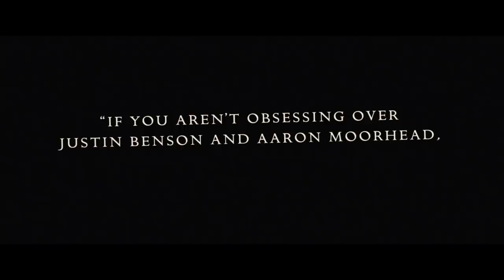Synchronic: Official Trailer (2020) - Anthony Mackie, Jamie Dornan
When New Orleans paramedics and longtime best friends Steve (Anthony Mackie) and Dennis (Jamie Dornan) are called to a series of bizarre, gruesome accidents, they chalk it up to the mysterious new party drug found at the scene.

But after Dennis's oldest daughter suddenly disappears, Steve stumbles upon a terrifying truth about the supposed psychedelic that will challenge everything he knows about reality—and the flow of time itself.

Justin Benson and Aaron Moorhead (The Endless) direct Synchronic, which is slated to open in theaters and drive-ins on Oct. 23, 2020.